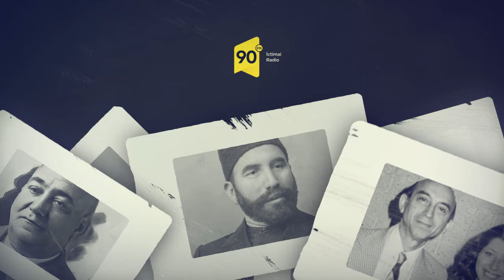Tanış olun - Oqtay Eldəgəz